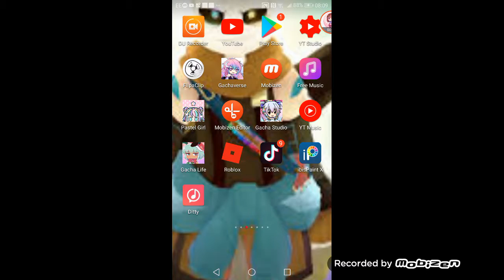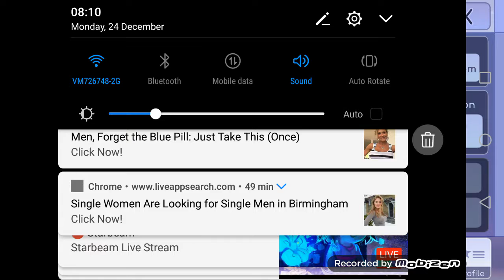Gacha Life update + voice reveal for 10 sbs!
GACHA LUFE HAS HOLIDAY UPDATE YEEEEE but sees stupid adds. Nvm

2019! Watch out for the new CHANNLE called :starlathefangirl

So yeh NEW LOOK IN VID! - - - -